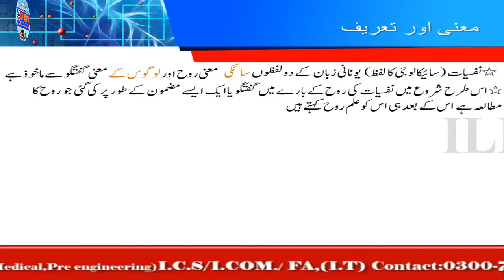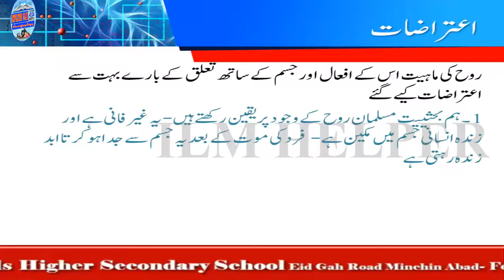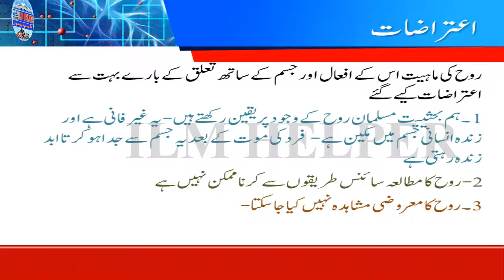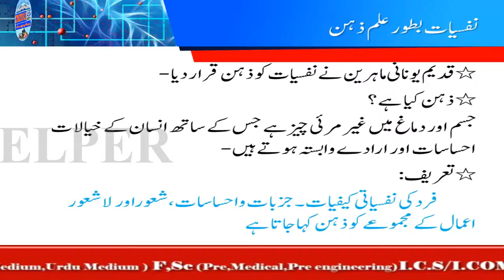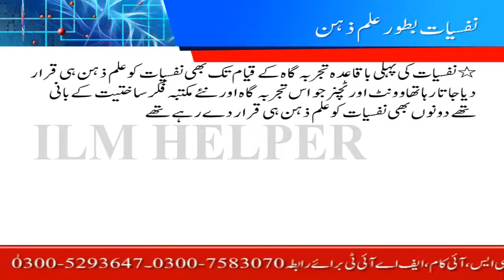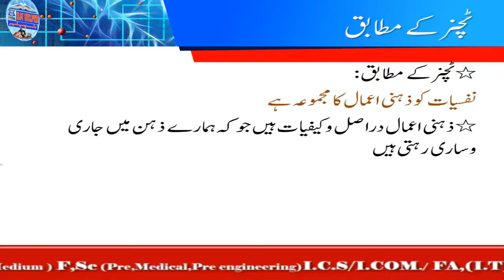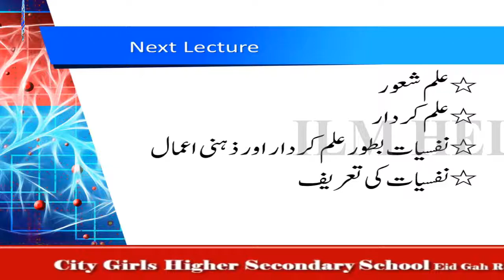11th psychology lec2 | psychology chapter 1 introduction | how to learn psychology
11th psychology lec2,psychology, chapter 1,introduction,how to learn psychology,11th psychology lec2 | psychology chapter 1 introduction | how to learn psychology,